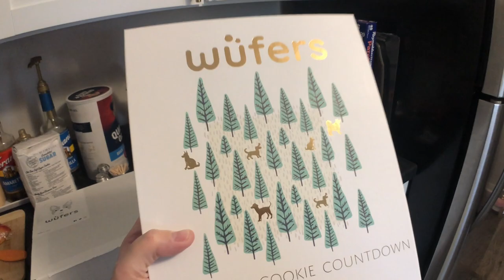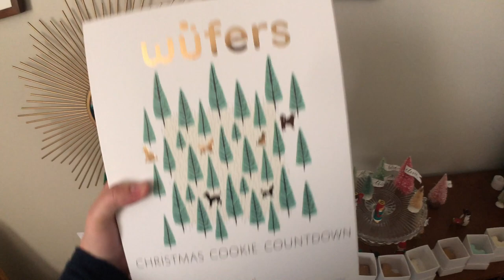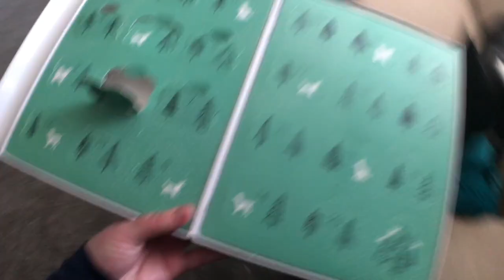WÜFERS DOG TREAT ADVENT CALENDAR 2019 | 24 Days of Christmas Cookies | Found Footage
Another Instagram ad that got me! I bought Wüfers’ two-pack deal for Christmas 2019 and we loved everything about it! Albert and Edy LOVED the cookies!! They looked great and smelled great! In fact they wanted to each all of them at one time! Haha. This is a Christmas tradition that started about 5 or 6 years ago, first with Nick and then it started including our fur babies! Just like kids, they can’t wait to see what’s in the box every day — and having 24 of basically the same treat was a great surprise every single day! Wüfers made it fun and easy to include our sweet babes in one of our favorite traditions!

Equipment:
Vlogging camera: Sony RX100 VII
Small Rig for Vlogging Camera
Rode Video Micro microphone
iPhone Plus case for wide angle lens
Adapter for lens and phone case
iPhone wide angle lens